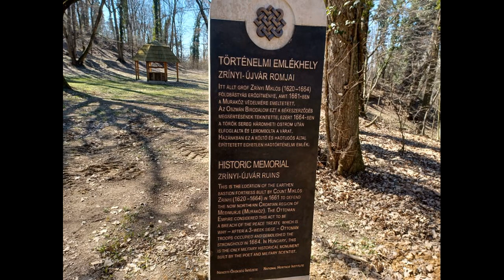288. ERDEI GYALOGTÚRA (éjszakázás egy régi bunkerben)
A túrázás fő csapásiránya a hideg időben való szabadtéri éjszakázás, táborozás lett volna, viszont, közben a rögtönzési ötletek által némileg helytörténeti előadássá alakult. Murakeresztúr és Belezna között, a Mura, mint horvát-magyar határfolyó felé eső területet mutatom be, kihangsúlyozva egy a török hódoltság végére eső, nem dokumentált tragikus eseményt, valamint pár mondat erejéig érintem a Zrínyi-Újvár emlékhelyét, a kakonyai csárda romjait a hozzátartozó vízimalommal együtt, a Zrínyi-kutat és a Két Tölgyfát - ahol eltemetek néhány emberi csontot.